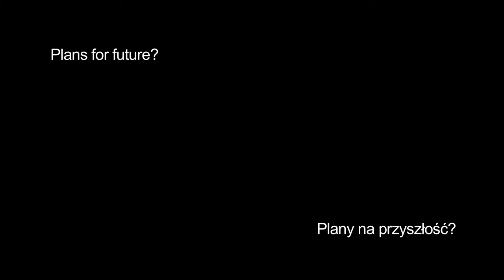Aleksandra Kuls i Michał Szymanowski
Rozmowa z dwójką młodych polskich artystów: Michałem Szymanowskim - laureatem wielu konkursów pianistycznych, m.in. pamięci Vladimira Horowitza w Kijowie i Aleksandrą Kuls - skrzypaczką, półfinalistką XIV Międzynarodowego Konkursu Wieniawskiego, laureatką Nagrody Wandy Wiłkomirskiej za najlepsze wykonanie kompozycji Karola Szymanowskiego.